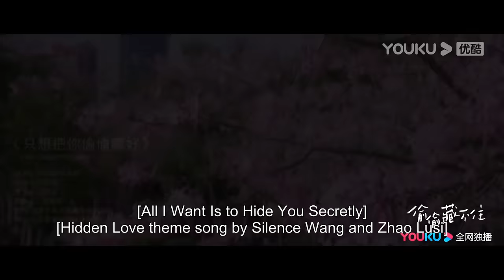ENGSUB [Official MV] All I want is to hide you secretly | Wang Sulong | Hidden Love | YOUKU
Welcome to download YOUKU international APP to stream "Hidden Love" anywhere with multi subtitles.

[Hidden Love 偷偷藏不住] During high school, Sang Zhi's teachers frequently asked for a parent-teacher meeting. To solve this problem, Sang Zhi decided to have his older brother cover for her. However, when the siblings met, they ended up arguing and souring their relationship. Helpless, Sang Zhi turned to his brother's friend, Duan Jiaxu, who happened to be visiting their home. After Sang Zhi pleaded and begged, Duan Jiaxu agreed to attend the meeting for Sang Zhi. This marked the beginning of their connection, and Duan Jiaxu started treating Sang Zhi as his own sister, caring for her deeply.As Duan Jiaxu graduated from university and they were separated by distance, their relationship grew distant due to misunderstandings. It wasnt until Sang Zhi, now an adult, successfully entered a university in the city where Duan Jiaxu lived that they reunited. Through their increasingly intimate interactions, Sang Zhi gradually discovered the source of Duan Jiaxu's long-standing pressure. She wanted to protect this big brother who had always been good to her and rekindle her buried secret love. With Sang Zhi's companionship, Duan Jiaxu slowly solved the problem which had been bothering him, and he sincerely fell in love with the grown-up Sang Zhi. A pure and secret love finally bloomed into a beautiful flower of romance.

★Starring: Zhao Lusi/Chen Zheyuan
★25 Episodes

00:00 The International Website youku.tv is now available!
02:00 Download YOUKU International APP to get early access to the full show